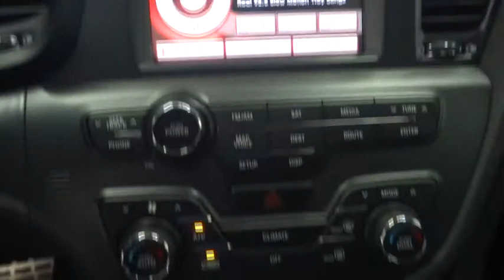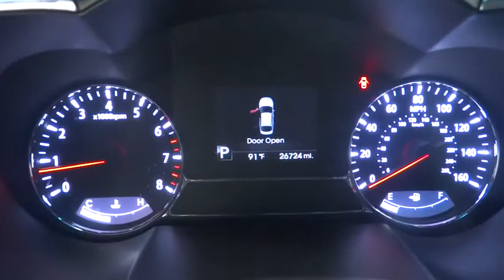2012 Kia Optima Costa Mesa, Huntington Beach, Irvine, San Clemente, Anaheim, CA PJ7469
2012 Kia Optima

RIDICULOUSLY AWESOME!!! FULLY FULLY FULLY LOADED TO THE MAXXXXX! CLEAN CARFAX. HURRY WHILE THIS AMAZING CAR LASTS! Optima SX, HD Radio, Heated & Cooled Front Seats, Heated Rear Seats, High-Gloss B-Pillar, Navigation System, Panoramic Sunroof, Premium Package, and UVO Infotainment System w/Rear Camera Display. This is a 2012 Kia Optima SX with only 26k miles. This vehicle is Ebony Black with Black Leather interior and is in AMAZING condition.Are you looking for an used vehicle that is in incredible condition? Well, with this fully-loaded 2012 Kia Optima, you are going to get it.. It is nicely equipped with features such as HD Radio, Heated & Cooled Front Seats, Heated Rear Seats, High-Gloss B-Pillar, Navigation System, Optima SX, Panoramic Sunroof, Premium Package, and UVO Infotainment System w/Rear Camera Display. The engine and transmission are both silky smooth with perfect starts and shifts. The rest of the car is in just as good of condition!We choose to take the stress out of the purchasing process. We work with third party sites to determine what is a fair price for our customers to ensure you will be happy with your buying experience. At Orange Coast Auto Group, we select only the best pre-owned vehicles to offer our customers. Our commitment to your peace of mind is our #1 priority.That's why each vehicle has a certified quality inspection, 3-month, 3000-mile Power-train Warranty on each car, our 72-hour/250 mile Love It or Leave It return policy, free CarFax report and clean title guarantee. Shop Easy, Drive Happy!